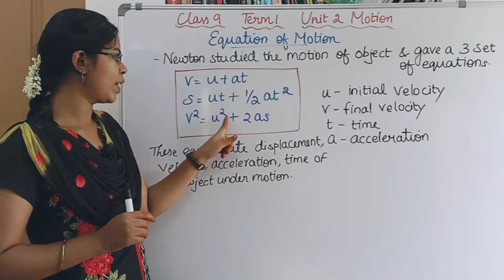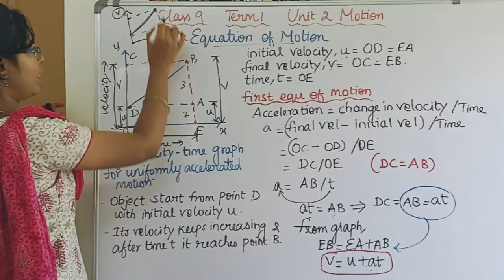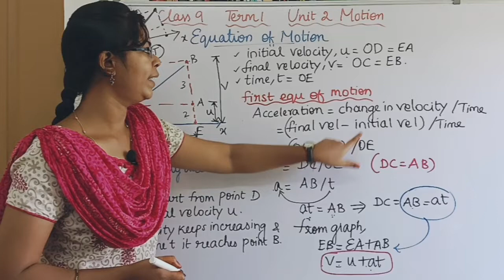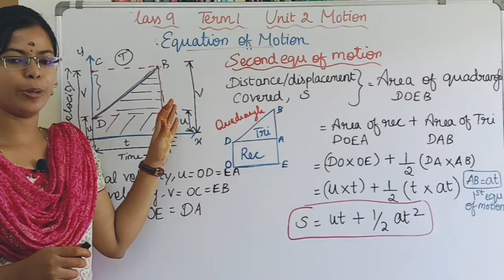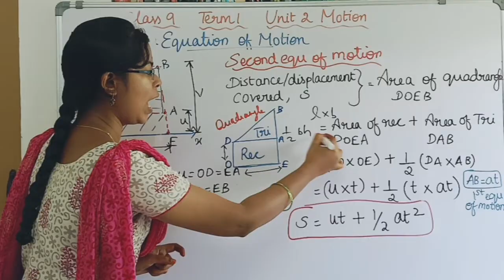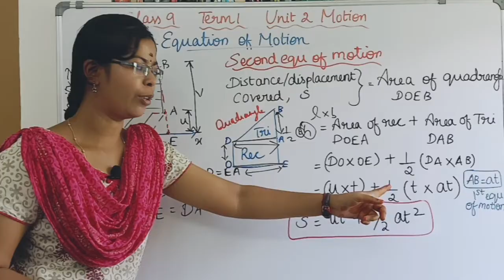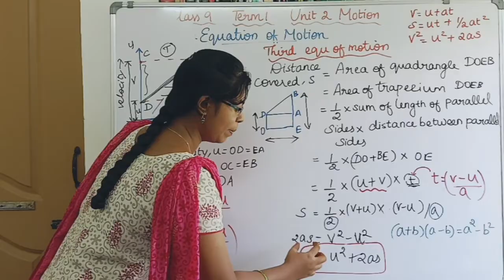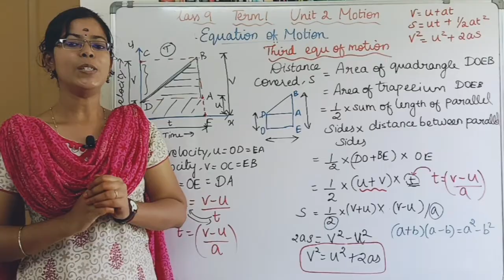Newton's Equation of Motion| Class 9 Science Term 1 Unit 2 Motion